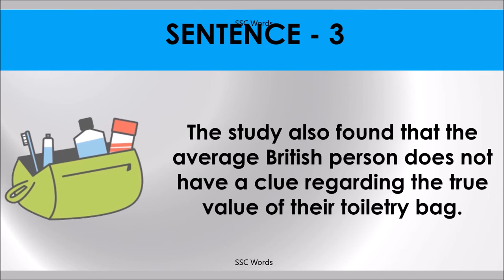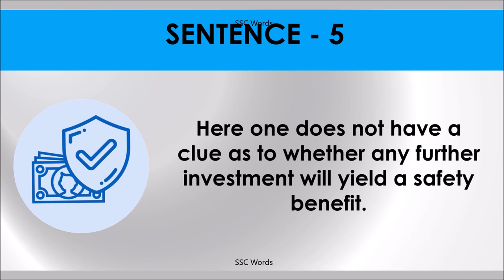NOT HAVE A CLUE Idiom 1078 # Meaning and five sentences # SSC Words